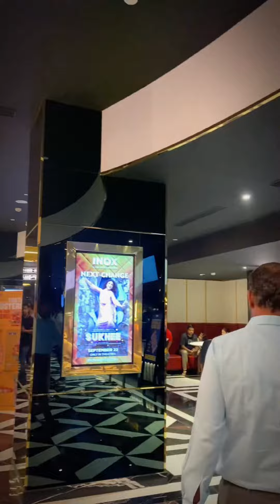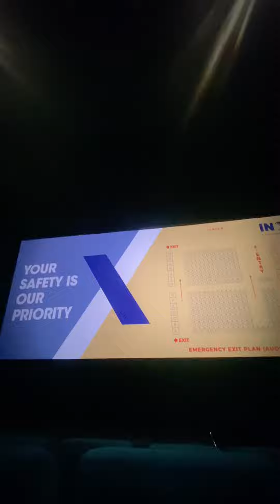Mini Vlog | JAWAN | SRK